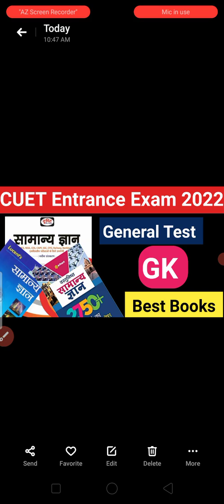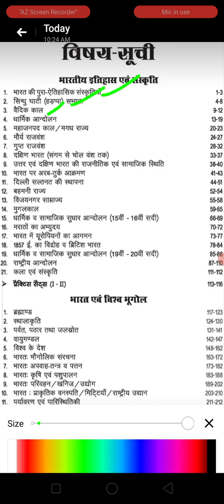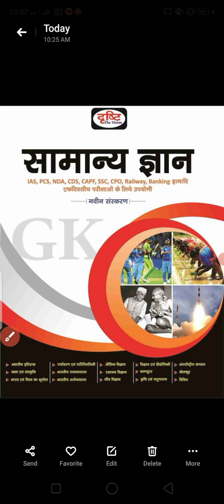CUET 2022 Best Books / Best Books for CUET 2022 General Knowledge / CUET 2022 GK & GS best books